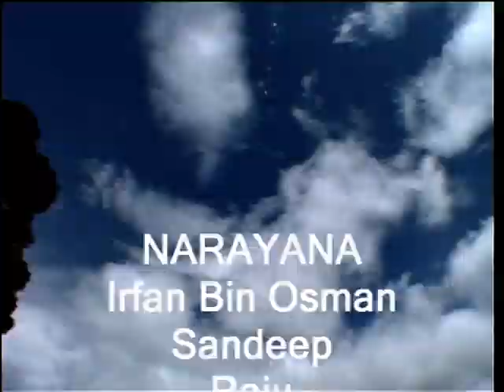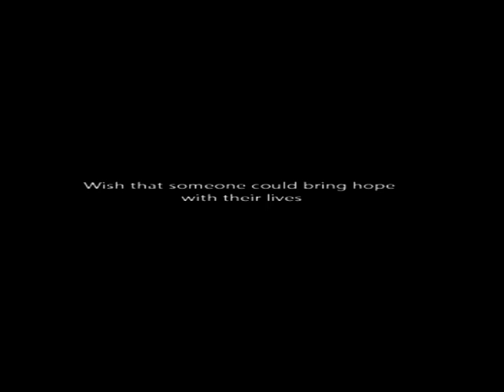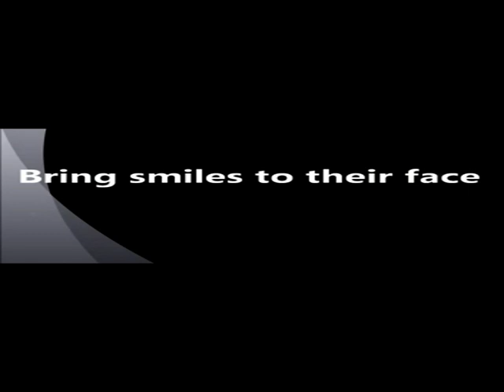01 Poverty in India || Short Film || 2011 || Level - 0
Level - 0
Year - 2011

Actors :-
Narayana
Irfan Bin Osman
Sandeep
Raju
Suman
Rajesh
Sairam
Gayaz Pasha
Ashutosh
Shiva
Ramu
Naveen
Venu
Raja Ravi Chandra Prasad

Video Edited and Directed
By